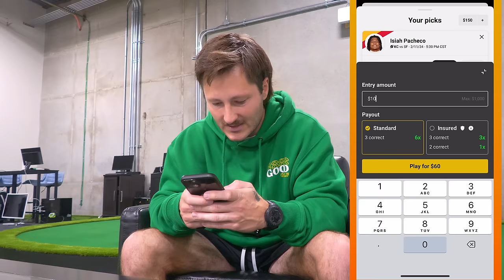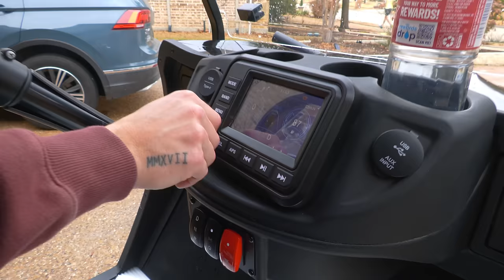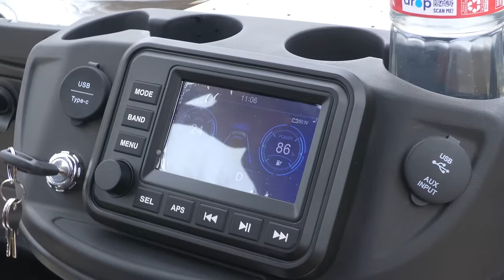I got a custom golf cart for the Good Good house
Also, big thank you to JML Luxury Golf Carts for hooking it up. Check em out on Instagram @jml_luxurygolfcarts and show some love. Much Love!